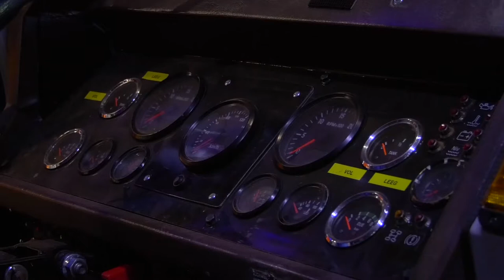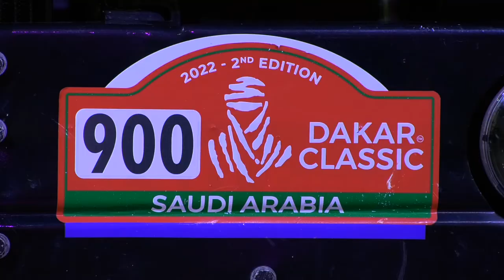Dakar-glorie herleefd in DAF-museum